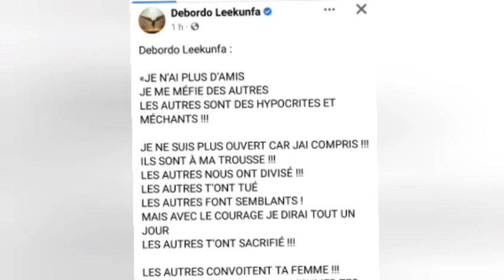🔴 Debordo Leekunfa CRACHE des VÉRITÉS sur Dj Arafat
Debordo Leekunfa dans une publication CRACHE des VÉRITÉS piquantes sur Dj Arafat.
Ces VÉRITÉS font suite au RUMEURS sur carmen rafna et olokpatcha.
Bienvenue mes premiers, sur votre Chaîne YouTube, qui fait la promotion du showbiz ivoirien.
✅ NOUVELLE VIDÉO TOUS LES JOURS
✅ PAGES FACEBOOK :
⛔ PUB & PROMO
⛔ Contact Professionnel :(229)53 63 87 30
- Stratégies Digitales
- Formation YouTube
- Foot Business
- Industrie Musicale